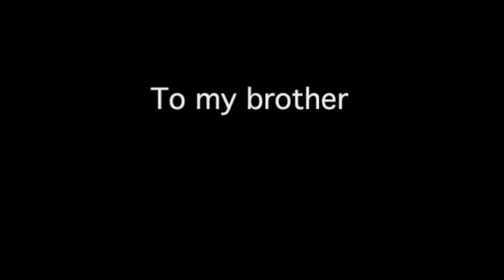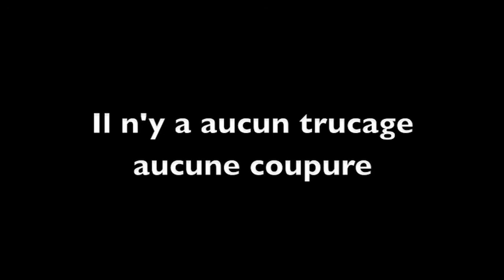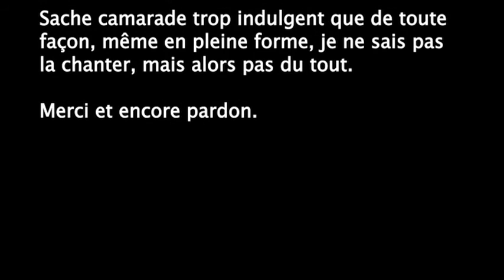One missing link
basé sur une chanson de Metallica, "One"